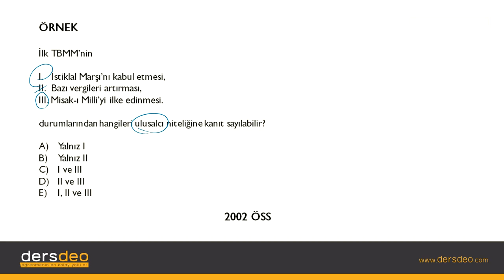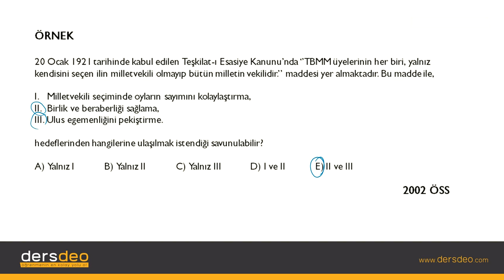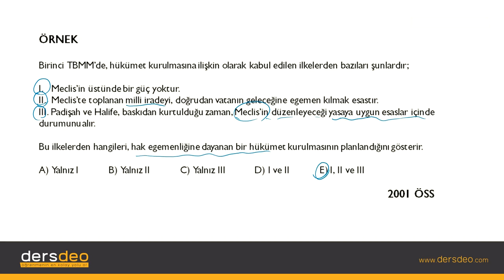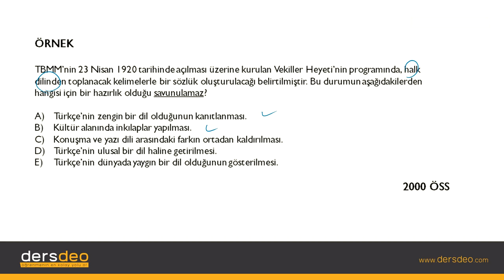Tarih Kurtuluş Savaşı 1 TBMM Dönemi 05 1 TBMM Dönemi İsyanlar Çıkmış Sınav Soruları 2